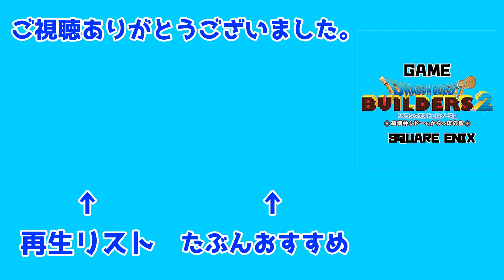【ドラゴンクエストビルダーズ2】生肉超大量！改良版【DQB2】